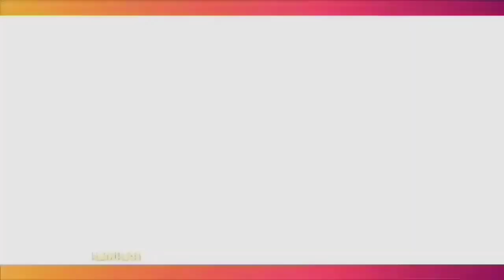Mantan Istri Doddy Sudrajat Ingin Bertemu Gala Sky, Datangi M4k4m Vanessa Angel Terlebih Dahulu